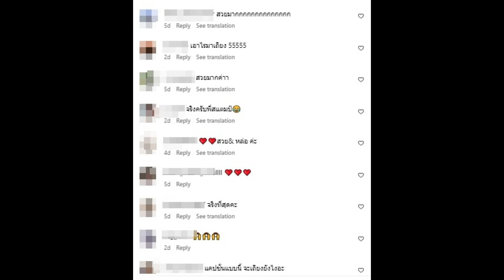ไม่ค้านสายตา! สแตมป์ เขินเสียทรง ชมสาวฮอตคนนี้ สวยกินบ้านกินเมือง